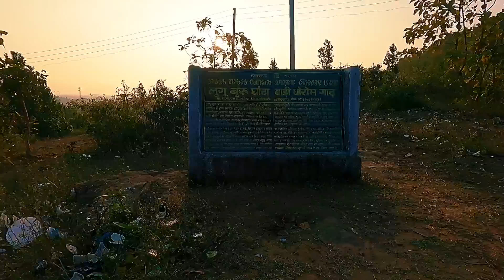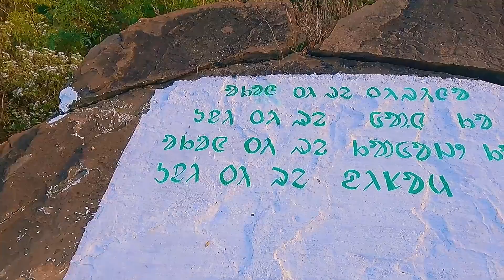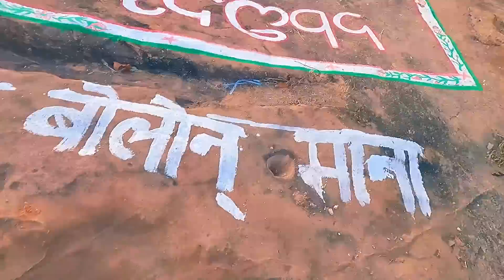Luguburu Ghantabari Dhoromgarh//Luguburu Ghantabari 2022//Santali Dhorom Mahasammelan 2022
Luguburu Ghantabari Dhoromgarh//Luguburu Ghantabari 2022//Santal Dhorom Mahasammelan 2022

People also search for:
luguburu
ghantabari
ghantabadi
dhorogarh
dharamgarh
santali dharam mahasammelan
santali dhorom mahasammelan 2022
lalpania mela
lalpania pahad
lalpania buru
ttps lalpania mela
santali mahasammelan
luguburu jharkhand
lugu buru
lugu buru ghanta bari dhorom garh
lugu buru ghatna badi 2022
lugu buru ghanta badi
luguburu ghantabari 2022
lugu buru opera 2022
lugu pahar jharkhand
luguburu ghanta bali